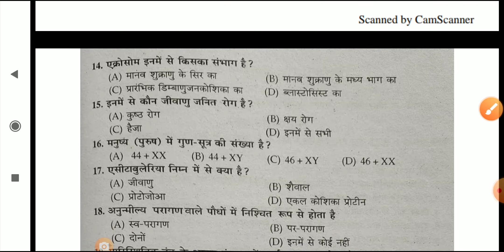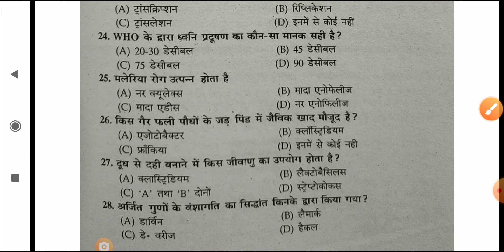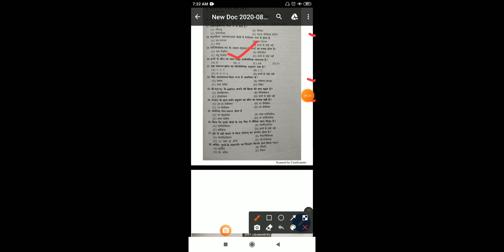17 October 2020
Bihar board biology intermediate previous year question paper 2017